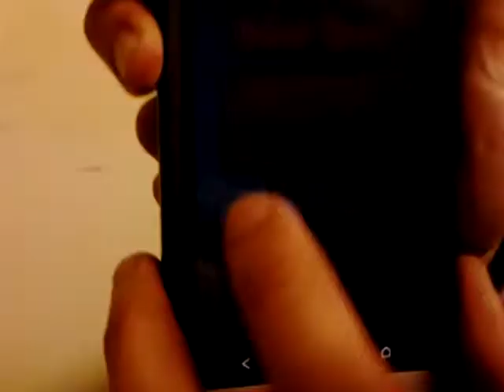HARDEST GAME of Flappy Bird EVER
flappy bird hardest mode